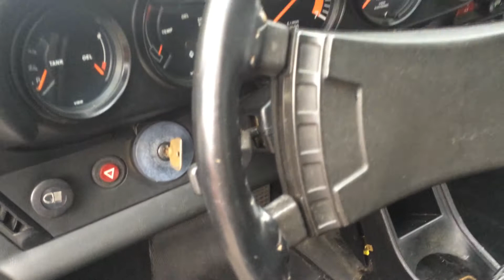Porsche & Classics - Porsche 911 SC Targa '1978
Interested in this car?

Our main business is importing and exporting Classic Cars from the US and Asia into various E.U. Countries like Germany, France and Italy and Switzerland of course. We also export Classic- and Luxury Automobiles from Europe and the  US to Australia, New Zealand and Asian Countries like Japan and Korea. We are committed in finding great cars for realistic prices